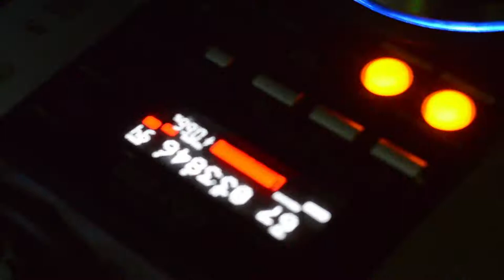Wedding Dani e Gesiel